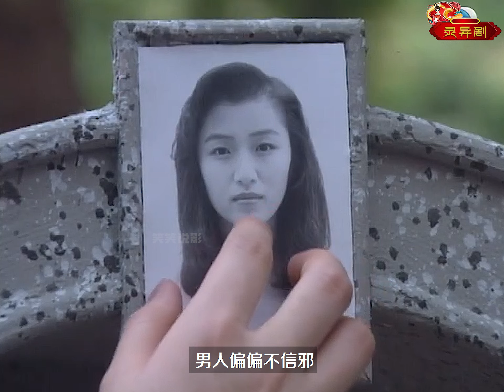男子在墓地开女逝者的玩笑，结果怪事不断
惊悚悬疑老剧